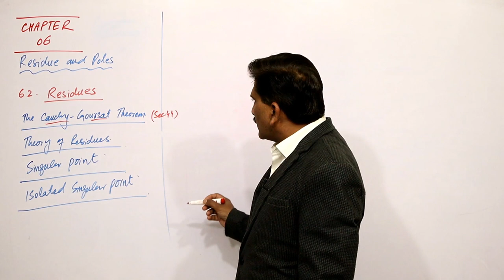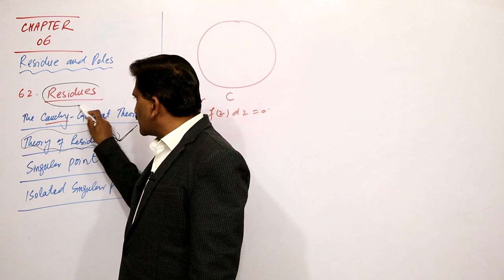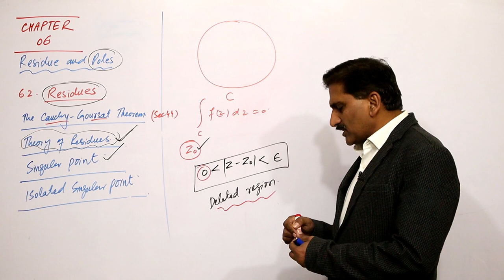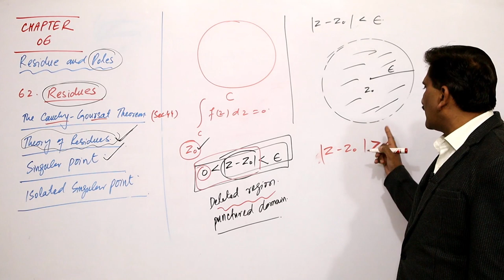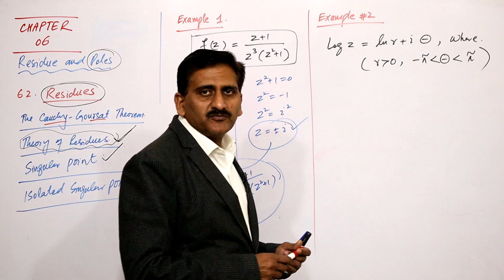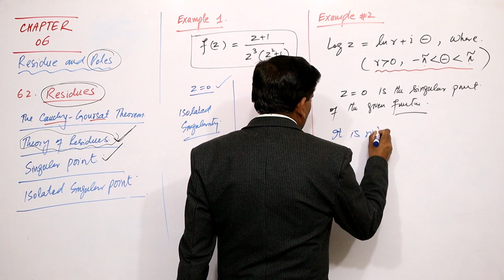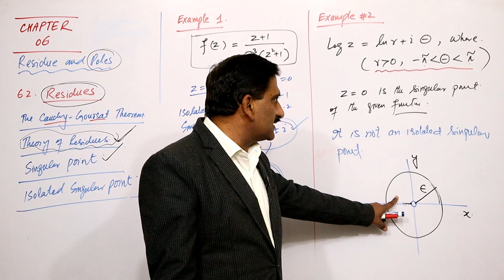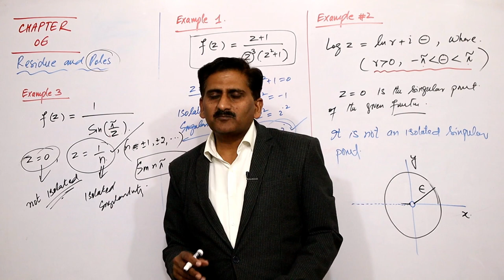207. Chapter 6 : Residues and poles | Churchul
Chapter 6 : Residues and poles
Course Contents:
• Analytic functions
• Entire functions
• Harmonic functions
• Elementary functions: complex exponential, logarithmic and hyperbolic functions
Infinite Series
Conformal Representation
• Transformation, conformal transformation
• Linear transformation
• Möbius transformations
Complex Integration
• Complex integrals
• Cauchy-Goursat theorem
• Cauchy’s integral formula and their consequences
• Liouville’s theorem
• Morera’s theorem
• Derivative of an analytic function
Recommended Books:
1. D. G. Zill and P. D. Shanahan, Complex Analysis, (Jones and Bartlett Publishers,
2003)
2. H. S. Kasana, Complex Variables: Theory and Applications, (Prentice Hall, 2005)
3. J. W. Brown and R. V. Churchill, Complex Variables and Applications, 7th edition,
4. M. R. Spiegel, Complex Variables, (McGraw Hill Book Company, 1974)
5. Louis L. Pennisi, Elements of Complex Variables, (Holt, Linehart and Winston, 1976)